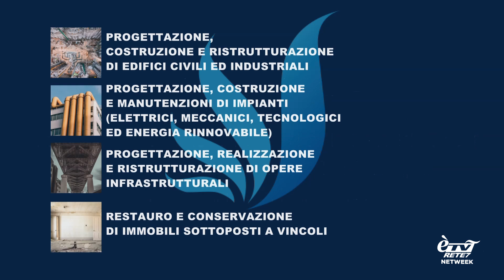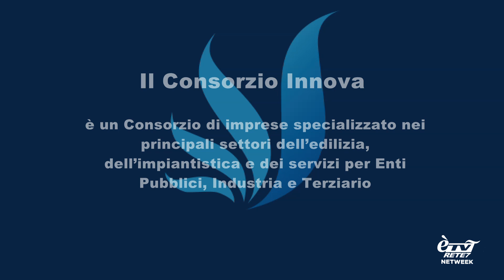Sportclub 04/11/2024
Approfondimento settimanale del basket bolognese